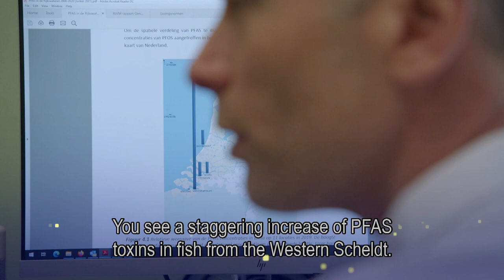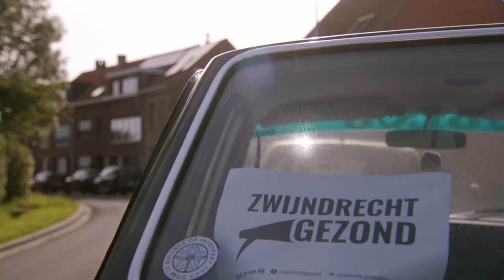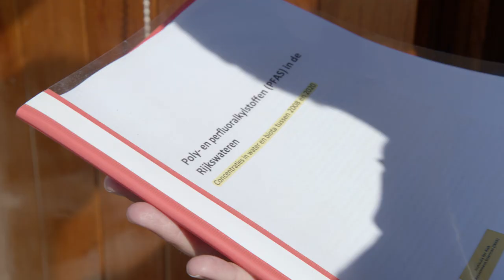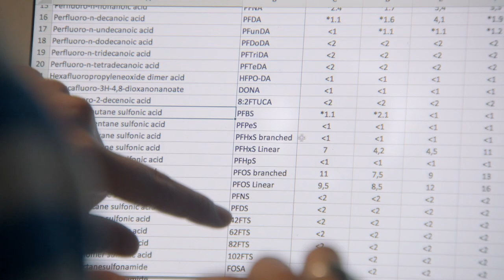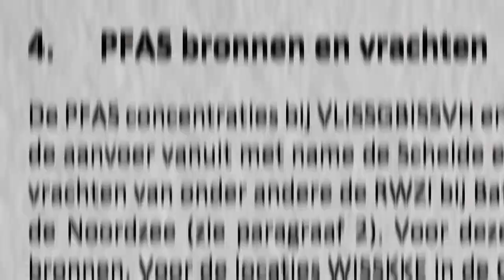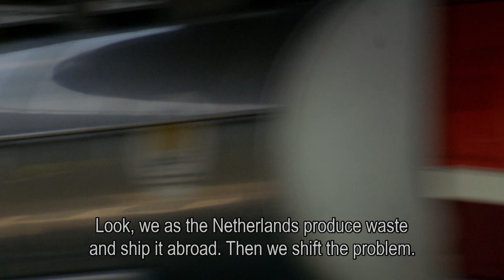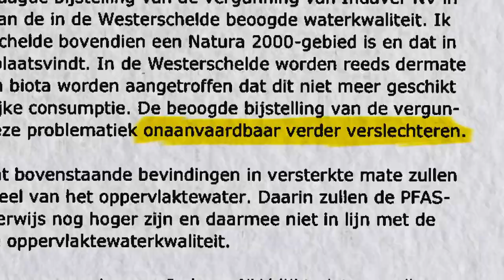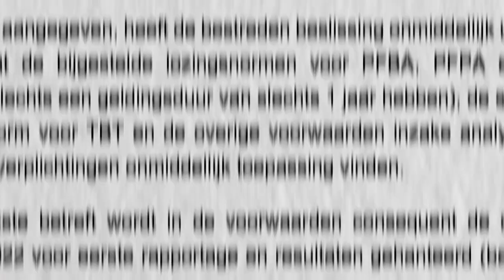The PFAS scandal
In the Dutch province Zeeland the water has become so highly contaminated with toxic PFAS chemicals that fish from these waters can no longer be safely eaten. PFAS, also called ‘forever chemicals’ because they hardly degrade in the natural environment, can be hazardous to human health, even at very small amounts.

A scandal arose when it became known that a factory of the chemical giant 3M in the neighbouring Flemish city of Antwerp had been discharging huge amounts of PFAS chemicals into the water, thereby also polluting the downstream waterways of the Dutch Zeeland province. But even though the 3M factory was shut down, PFAS concentrations in Zeeland have not been declining. Zembla follows the PFAS trail and discovers another major source of PFAS pollution.